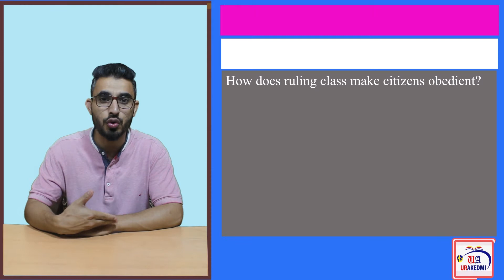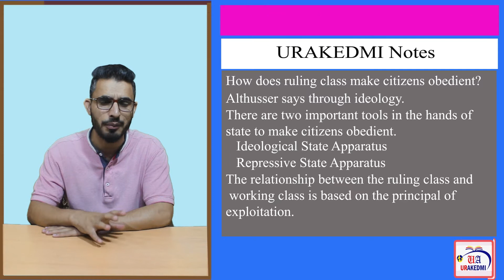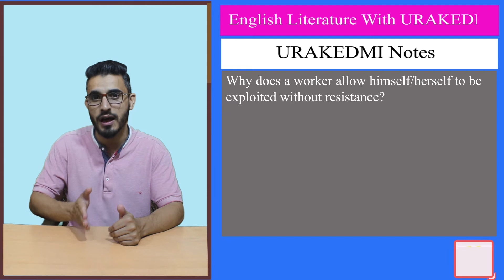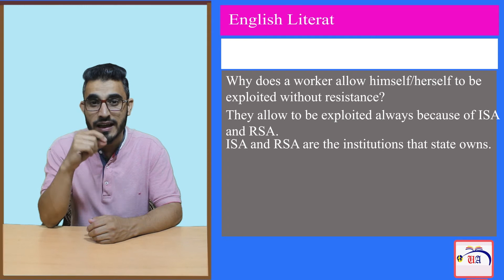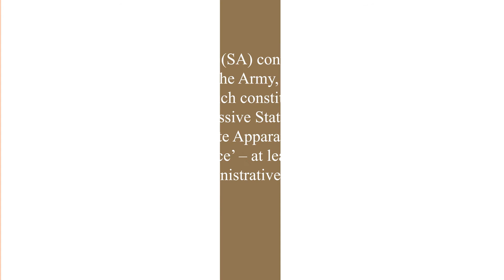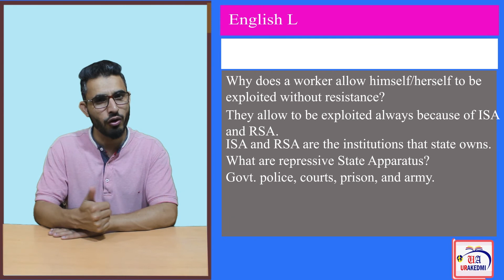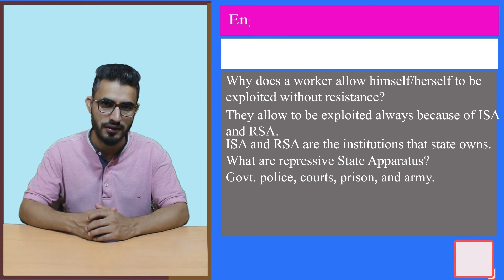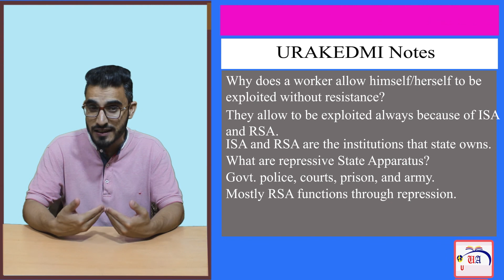What are Ideological State Apparatus & Repressive State Apparatus by Louis Althusser: Part I|Marxism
What are the Ideological State Apparatus & Repressive State Apparatus by Louis Althusser: Part I|Marxism
Ideological State Apparatus and Repressive State Apparatus also known as ISA and RSA and two very valued concepts by Louis Althusser. Louis Althusser while discussing the Theory of Ideology discussed these two concepts. It is worth mentioning that ISA and RSA have made Marxist Philosophy a more potent cultutral theory or theory of Cultural Analysis. Louis Althusser discussed these two concepts in the context of a question that Why did the working class allow themselves to be exploited by the ruling class.
In order to know more about the Ideological State Apparatus and Repressive State Apparatus, watch the lectures in detail.
In this lecture, we will deal with the Introduction to Ideological and Repressive State apparatus, Repressive State Apparatus, and how Repressive State Apparatus functions.
We have divided the lectures on ISA and RSA in two parts in case you find any difficulty, refer to the Playlist.
Chapters:
00:00 Introduction
05:27 What are Repressive State Apparatus?
07:13 How does RSA function?